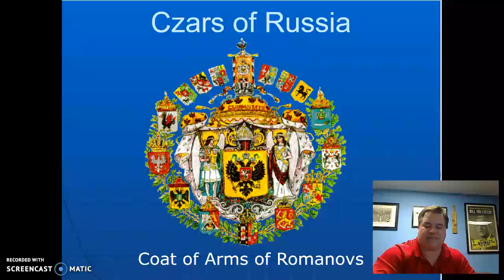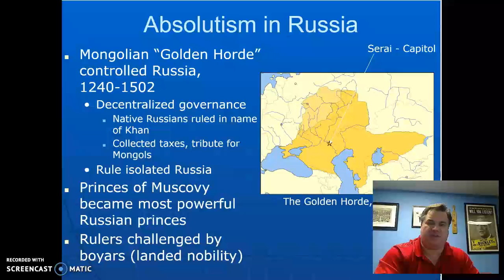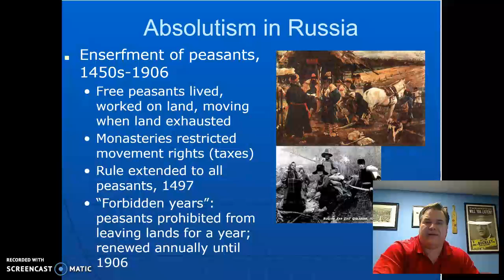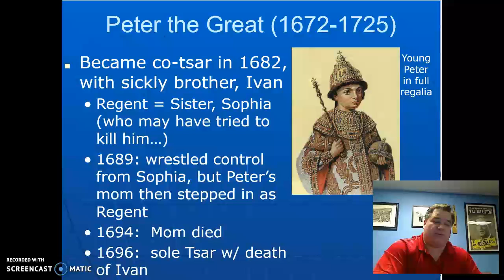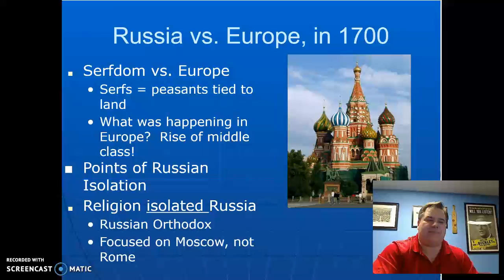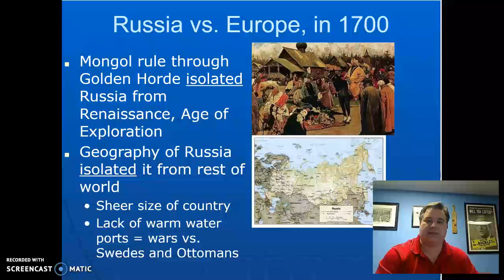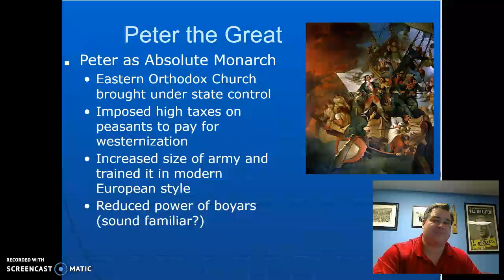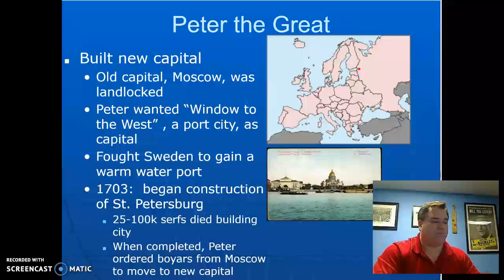Russian Absolutism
Another flipped classroom for Mr. Duffy's World History classes at LHS.